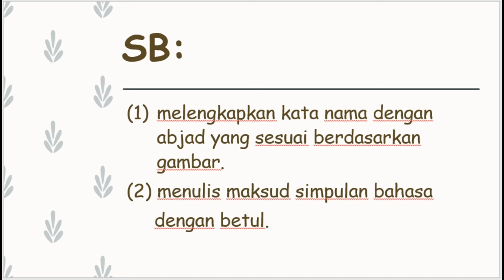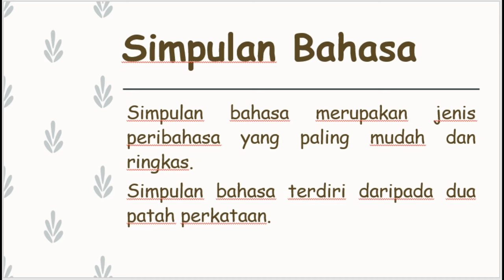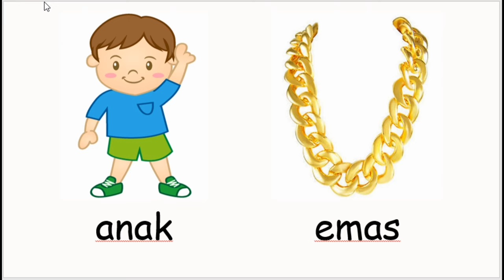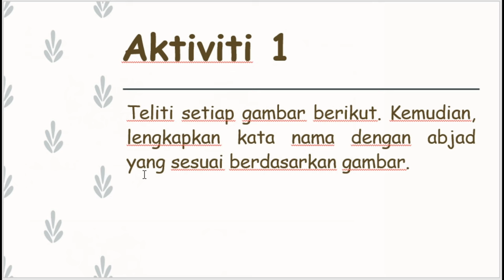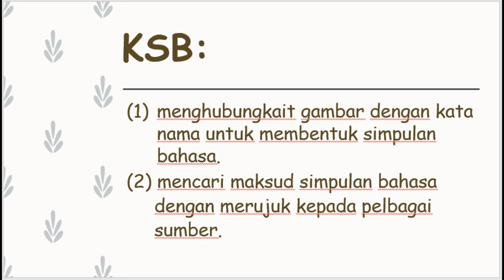Tahun 1-3 (Simpulan Bahasa) ~ Minggu 13, 2020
Sastera ~ Latihan pengukuhan bagi topik simpulan bahasa.
(Cikgu Jenny)